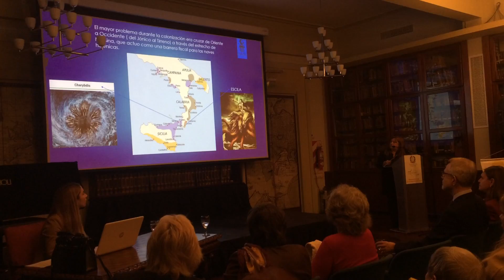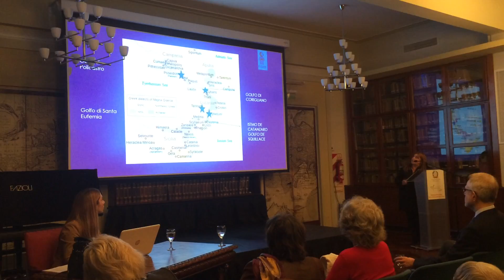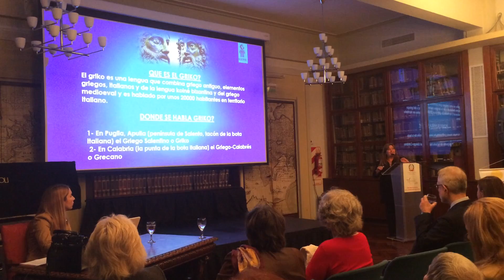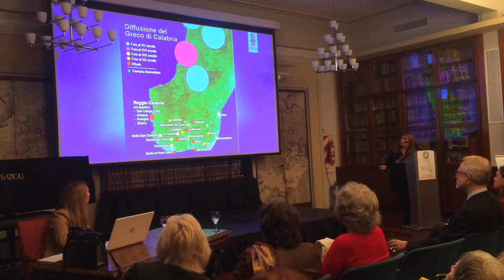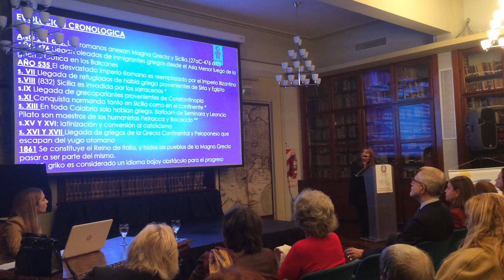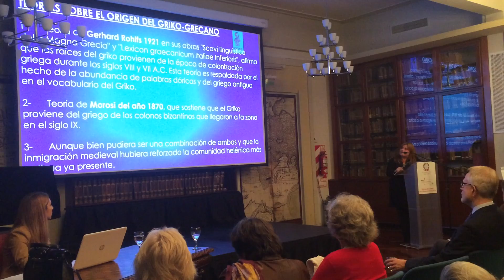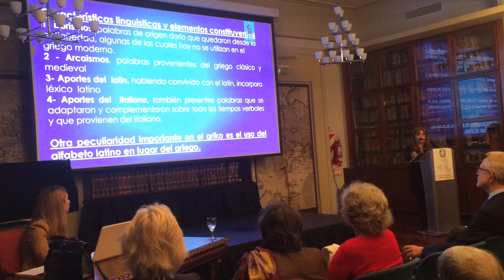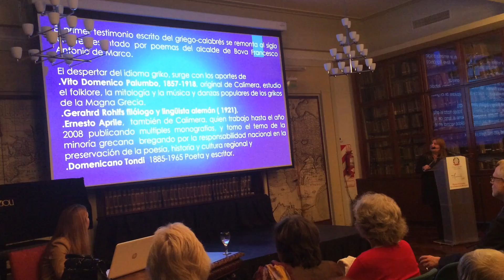EL GRIKO 2: EVOLUCION Y ACTUALIDAD. PARTE 2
El Grico, Evolucion y Actualidad, parte 2
Disertacion Dra. Cristina Tsardikos, Asoc.Cult.Helenica Nostos, en el Instituto Italiano de Cultura en el evento: Magna Grecia, Pasado y Actualidad
Buenos Aires, 17 de Setiembre 2019